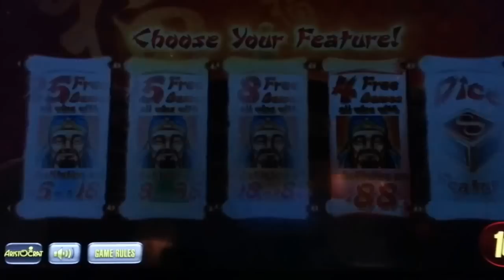Lucky 88 Slot Machine Bonus Game with Huge Bonus with 88 Times Pay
I got a nice little bonus game on the Lucky 88 when I hit a combonation at 88 times pay.  This was at Revel in Atlantic City.